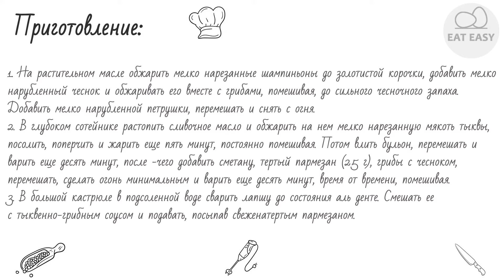Лапша с тыквой и грибами